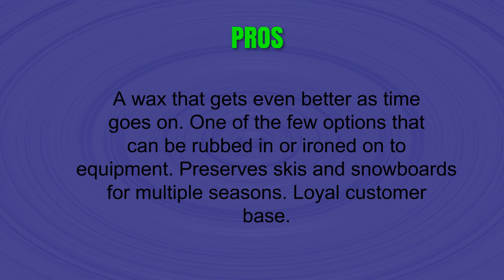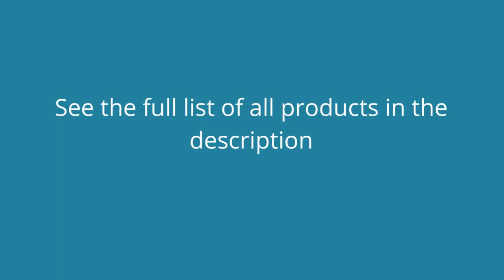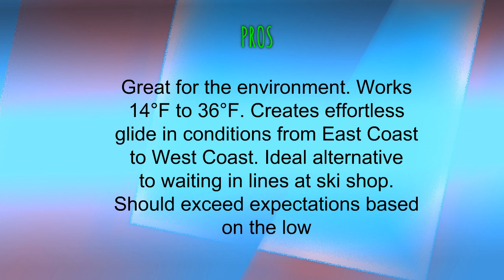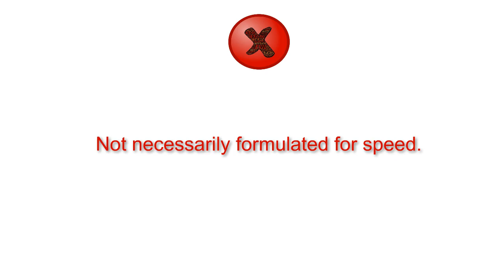3 Best Ski And Snowboard Waxes You Can Buy 2019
3. Super HotSauce rub on or apply hot, all temperature ski/snowboard wax. 340.194g, 12 + oz amazing amount of Control in All Temperatures
2. Swix Bio Degradable Ski/Snowboard Average temperature Wax (180g Bar)
1. Purl Ski/Snowboard Wax All temp 1Lb Block